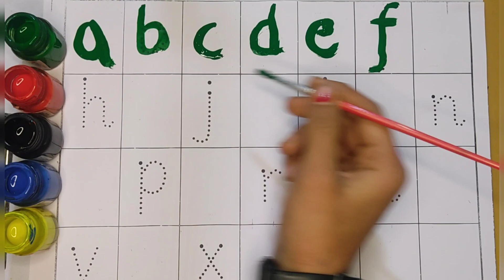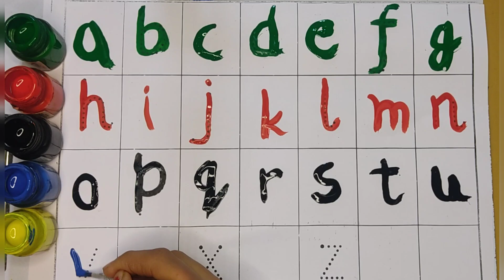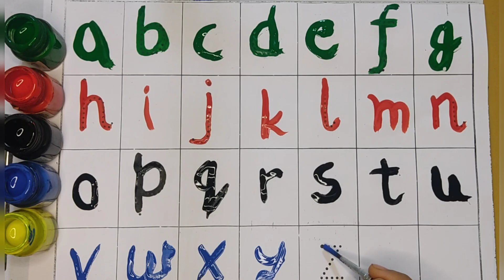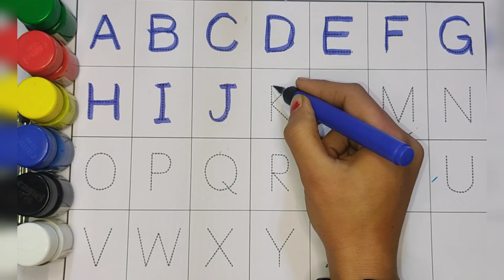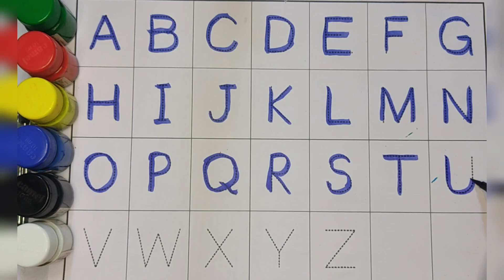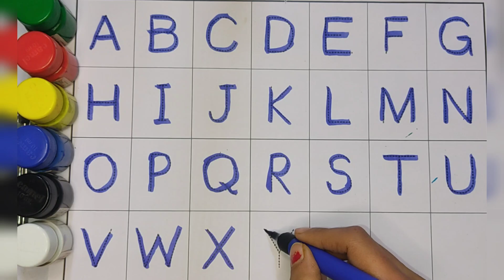a to z alphabets | abcd | english alphabets | a for 🍎23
Your query👇

abc song
alphabet song
nursery rhymes
abc
alphabet
a to z
abcd
kids videos
kids songs
alphabet lore
baby songs
kids
abcd abcd
toddler songs
abcd song
for kids
kindergarten
abc alphabet
abc song for children
children songs
learn alphabet
songs for kids
preschool
abc song phonics
alphabets
animation
a for apple
kids animation
phonics
alphabet sounds
abc letters
kids education
abc song for kids
abc rhymes
learn the alphabet
color
abc nursery rhyme
phonics song
abcd rhymes
a-z
english alphabet
b for ball
kid songs
children
learn abc
toddlers
learn color
small letter
abc songs
vwxyz
abc alphabet learning
1 to 50 counting
endless numbers
colour
alphabets song
kids class
varnamala
small abcd
abcabc
abckidtv
kindergarten songs
alphabet lore meme
rhymes
transform
kids song
abc songs for children
education
kids entertainment
toddler
alphabet series
children learning
songs
abc song nursery rhymes
cartoon
nomadkids
more kids songs
learn
phonics songs
videos for kids
baby
preschool songs
preschool learning
meme
mike salcedo
funny
alphabet lore q
speed 999x
backwards
english
tigiboo
babies cartoons
kids tv
english rhymes
sing along
alphabet lore abc song
rewind
abc alphabet lore song
color song
abc for kids
learning songs
shorts
nursery
vocavoca
learn abc for kids
youtube kids
kids video
learn colors
top songs
kids music song
preschool song
nursery songs
kids rhyme
learning letters
leaning abc
child
abc kids
alphabet dop
abc rhyme
education rhyme
education song
abc song for
learn phonics
english varnamala
phonics (tv subject)
abcd songs
alphabet songs for children
nursery rhyme
childrens songs
game
gameplay
game game
games games
letters
abcdefghijklmnopqrstuvwxyz
abcd letters
abcd cartoon
montessori
playschool
learning
blippi colors
blippi abc
learn alphabets for toodlers
dinosaur song
educational song
excavator song
learn english
kids english
kindergarten education
babies abcd
alphabet learning for toddler
phonic songs
phonic song
phonic spelling
phonic learning
kids phonics
letter sounds
pororo
penguin
for children
pororo english episodes
animal